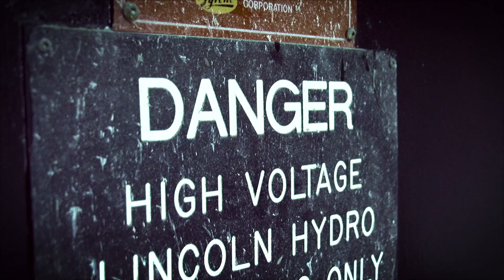LaunchPoint: Timid Tigress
Unleashing a timid tigress.
Redefine your future.

Coming to Cox7 Arizona and eduFACTOR in 2014.